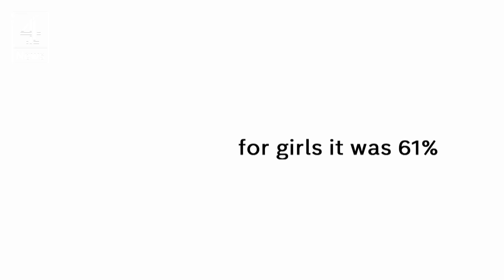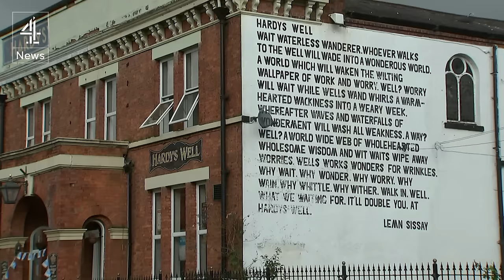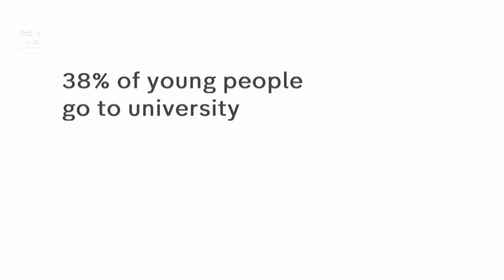Harry Potter: the way we should see kids in care?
One man who knows well  the flaws in dealing with children in care is the poet Lemn Sissay.  He spent the first 16  years of his life with foster parents and in children's homes.